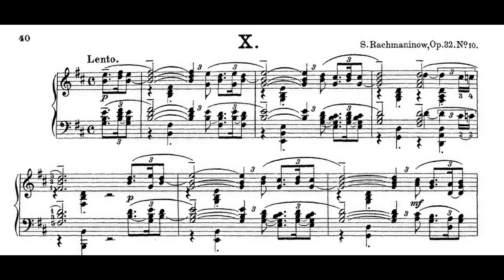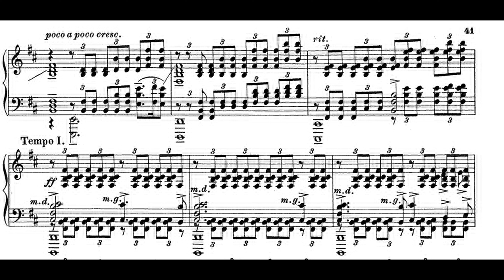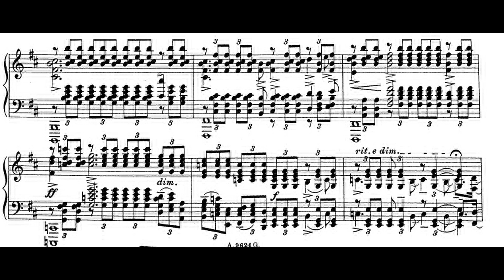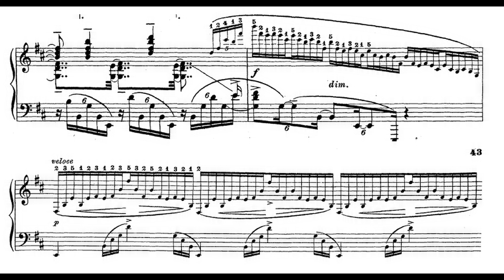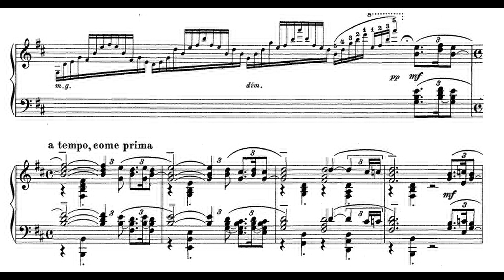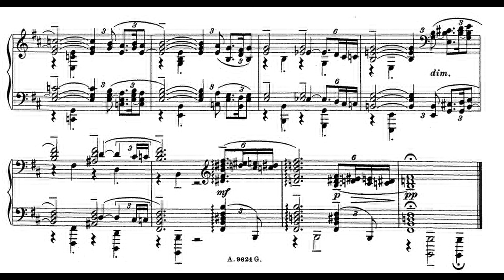Rachmaninoff: Prelude in B-minor (Op.32, No.10)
I have terrible criticism about performance of this Rachmaninoff Prelude in B-minor - Could write a two-page paper about it… but would offend every pianist with a YouTube account because I would be calling them out as blatant monkeys with no understanding or independent thought about performance of this Prelude, other than regurgitating the same 6-minute performance over and over again +\- 30-seconds - and most importantly how everybody butchers the Coda, plays it absolutely incoherent when compared to the score - further missing the complete point of this Composition. If it gets enough likes, I’ll make a video explaining this Composition, along with many points that are looked over, why I dislike virtually every recording of this piece, most especially Horowitz’s, and its probably easier to understand listening to my Interpretations, but people do not watch full videos so I have to write descriptions… If you do not understand and enjoy Ivo Pogorelich, you will have zero empathy and understanding for my performance. This is one of my favorite Rachmaninoff Compositions - I hope you like my fresh interpretation.